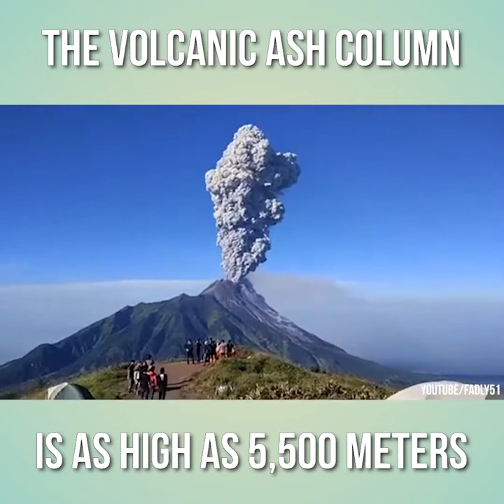SHOCKING FOOTAGE | Campers Narrow escape from volcano | Volcanic eruption caught on camera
These campers narrowly escape being engulfed by a volcano.. Horrifying footage , must watch..